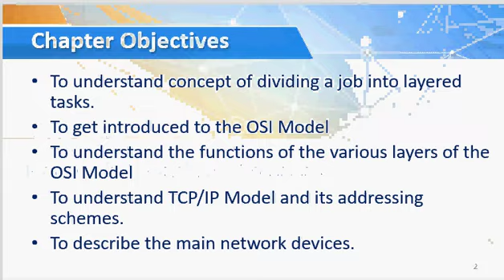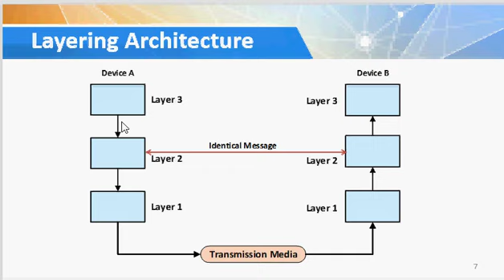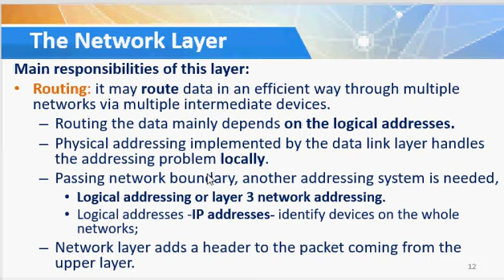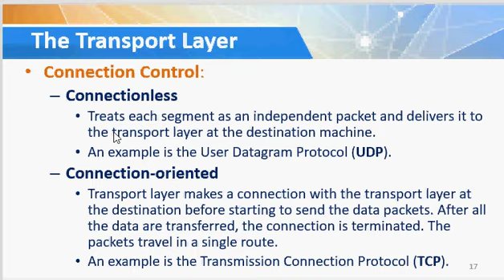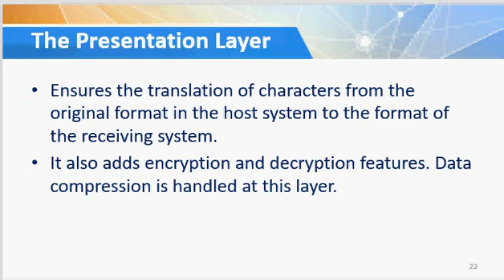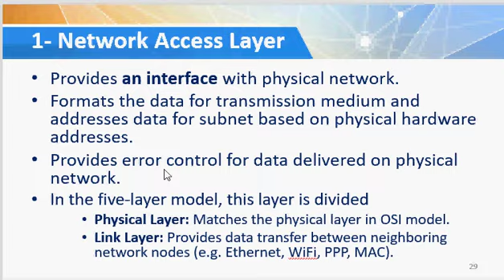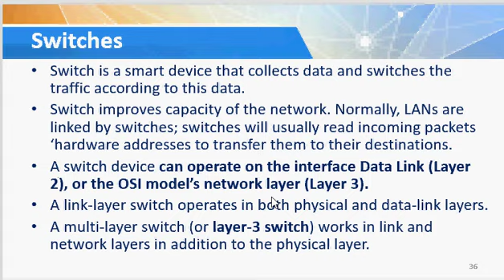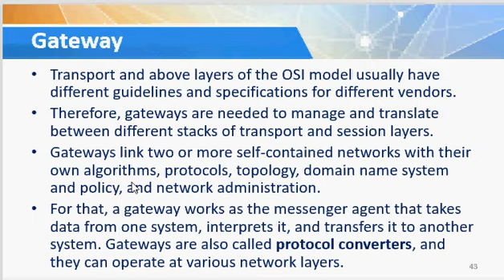S3 Network Models Protocols 1